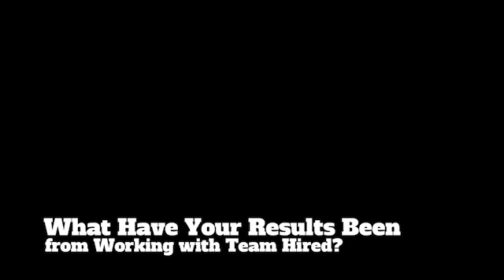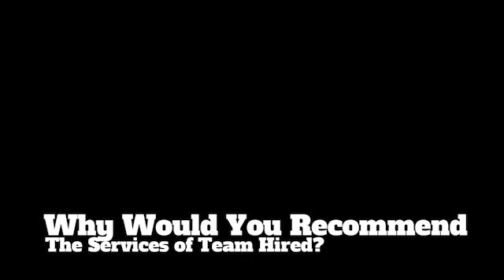Kandy S. Apache - Testimonial